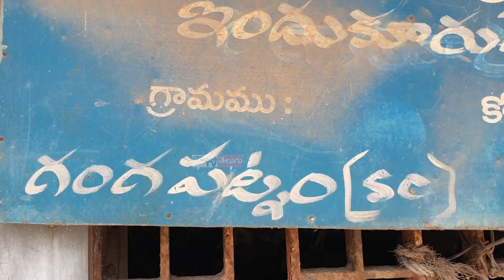జై భీమ్ నేతలతో దళితులు మొర| GANGAPATNAM | NELLORE | CHAMUNDITV 24X7NEWS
ఇందుకూరుపేట మండలం గంగపట్నం గ్రామంలో ఇటీవల జరిగిన రెండు సామాజిక వర్గాల మధ్య ఘర్షణ నేపథ్యంలో  జై భీమ్ నేతలతో దళితులు మొర
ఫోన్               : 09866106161